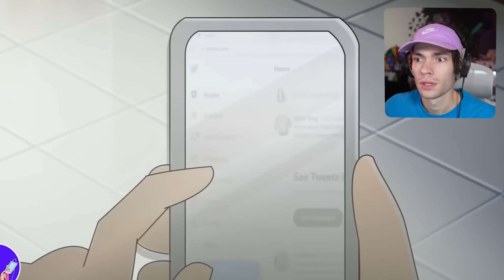J’ai Volé Tout L’argent De Mes Parents !